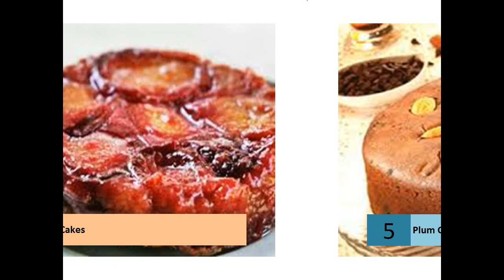Sugar Plum Cake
Images for plum cakes
     - Report images
    How to Make Plum Cake: 7 Steps (with Pictures) - wikiHow
    wikihow.com › ... › Recipes › Baking › Cakes › Fruit Cakes‎
    How to Make Plum Cake. This yummy cake can be made with various fruits and is always a crowd pleaser. Mix together the eggs and the sugars.
    Plum Cake- Recipes by Master Chef Sanjeev Kapoor
    Home. Shop. Sign In. Recipe. Plum Cake. Main Ingredients. Raisins, Refined flour (maida). Cuisine. Course. Level Of Cooking. Medium. Calorie. Carbohydrates.
    Rich Fruit Plum Cake « My Treasure...My Pleasure
    Mar 30, 2006 - Rich fruit Cake or Plum Cake is commomly known as Christmas Cake. In India,Christmas can never be complete without Plum Cake. I swear,its ...
    Easy Plum Cake recipe - All recipes UK
    allrecipes.co.uk › recipe‎
    Rating: 5 - ‎11 votes - ‎1 hr
    About this recipe: A super-delicious cake, which is a great way of using plums when in-season. A buttery sponge cake is topped with plums, cinnamon and sugar ...
    Plum Cake - YouTube
    ► 6:13► 6:13
    More by sanjeevkapoorkhazana . - in 1,789 Google+ circles
    Christmas Fruit cake / Kerala Plum cake - YouTube
    ► 9:32► 9:32
    Dec 17, 2013 - Uploaded by Mia kitchen
    making caramel sugar -1cup water-1tbs+4tbsp butter- 1/2tsp Mix 1 cup sugar with 1 tbsp water, heat in a thick ...
    Upside-down Plum Cake Recipe - Taste.com.au
    Upside-down plum cake recipe - Preheat oven to 180°C. Grease a 6cm-deep, 22cm (base) round cake pan. Line base with baking paper. Melt 50g butter.
    Sugarplum Cake Shop
    A description for this result is not available because of this site's robots.txt -- learn more.
    Send Cake to Vijayawada, Online Cake Delivery in Vijayawada, Cakes Delivery in Vijayawada, ... Luscious Plum Cake from Taj or 5 Star bakery to Vijayawada.
    Sugar Plum Cake Shoppe & Bakery in Colorado Springs, CO ...
    Welcome! Thank you for visiting us here at The Sugarplum Cake Shoppe -- we appreciate that you are considering us for your cake and sweet treat needs.